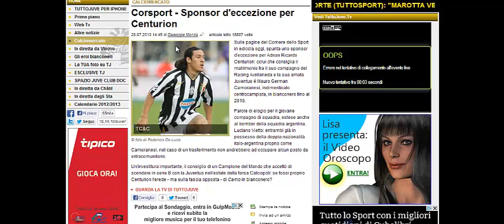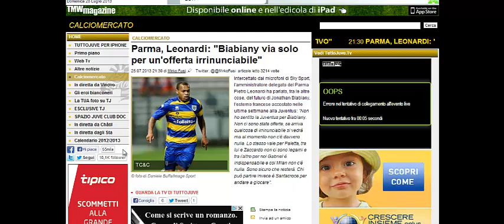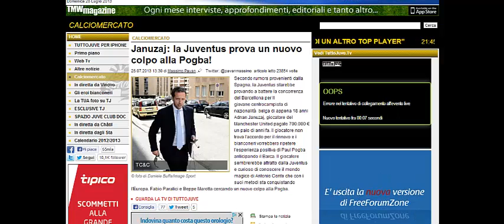NUOVO COLPO "ALLA POGBA" ? - UNO SGUARDO AL MERCATO [3] - By Cla#8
Scusate per essere stato troppo breve...il prossimo video durerà minimo 6/7 minuti! :)

By Cla#8